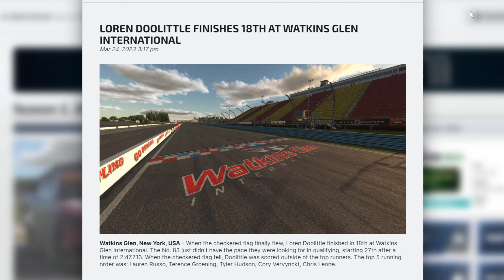Sim Racer Lotus 79 Watkins Glen 2023